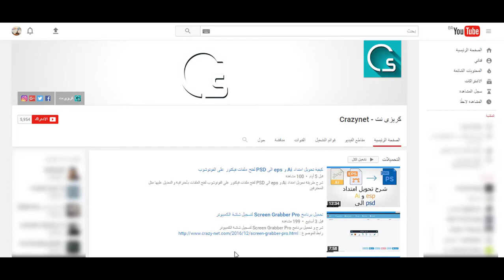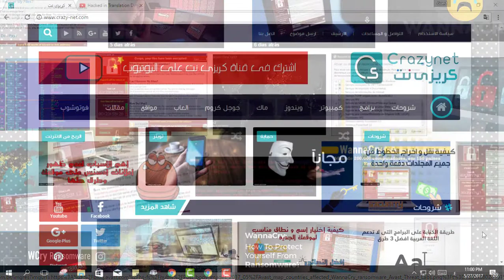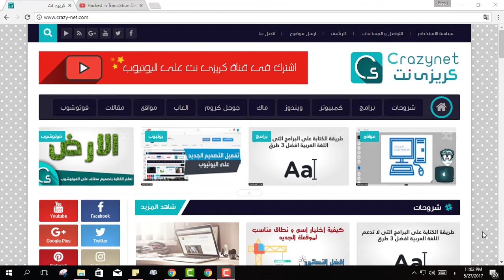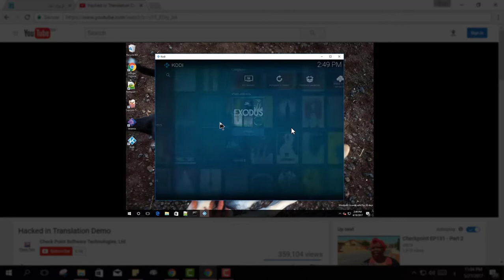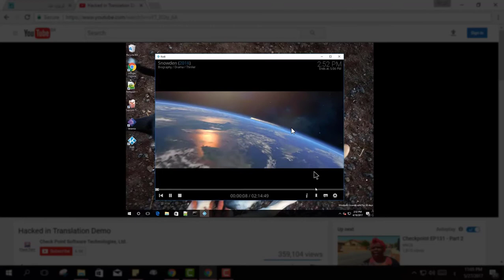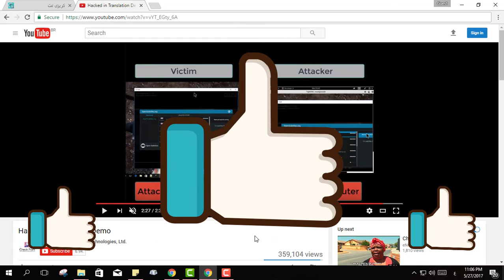برامج غير أمنة تستخدمها يوميا و يتم اختراق جهازك عن طريقها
احذر من استخدام هذه البرامج على جهاز الكمبيوتر الخاص بك مثل برنامج VLC و Popcorn Time و Kodi و Stremio و غيره من برامج تشغيل افلام التورنت على الكمبيوتر لان اصبح و بكل سهولة يتم اختراق جهازك و انت لا تعلم و التحكم الكامل فى جهازك و سرقة الكثير من الملفات و الصور و الخصوصية الخاصة بك

موضوع مهم يجب على الكثير الحظر منه و انشره لتعلم غيرك

🧔 حساباتي الشخصية